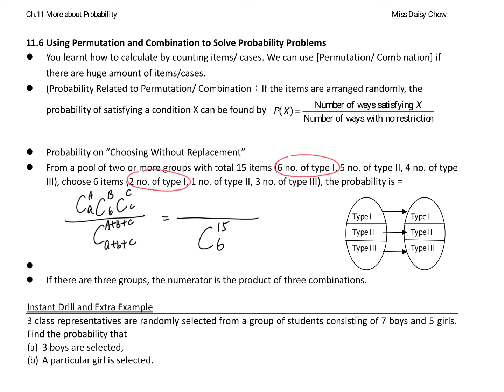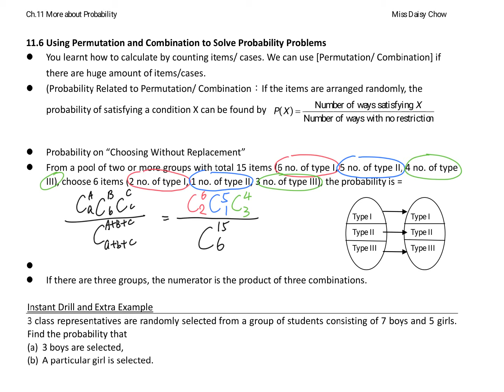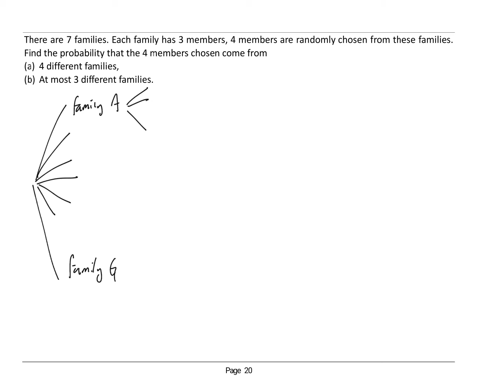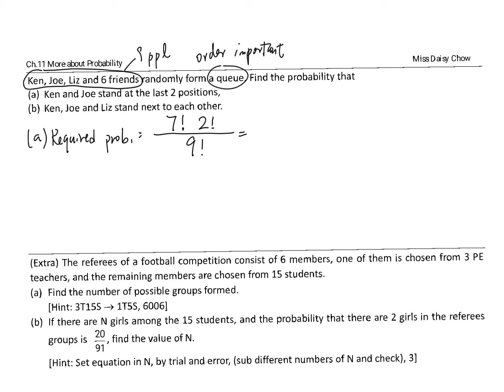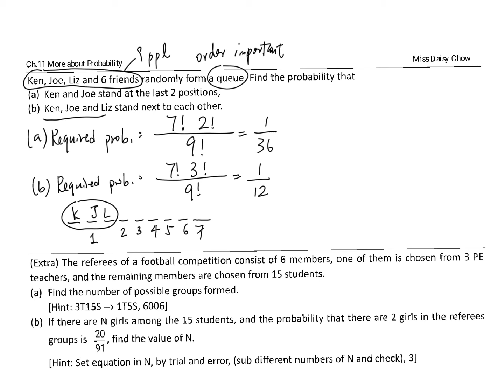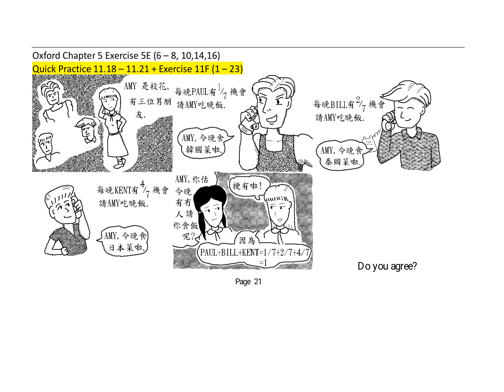13 Probability Using Permutation and Combination to Solve Probability Note 20~22